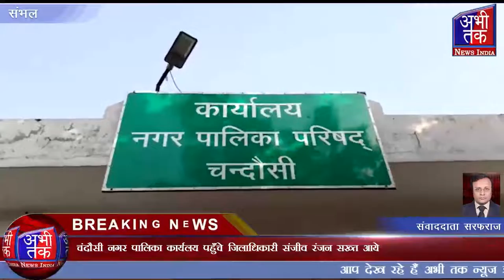निर्माण कार्यो पर मिल रही शिकायतों पर जिलाधिकारी संजीब रंजन भड़क गए| Abhi Tak News